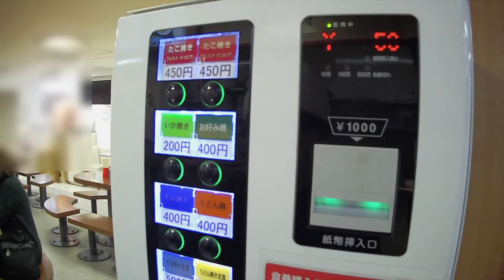姫路駅 タコピア たこ焼き チケット購入 ticket buying Octopus ball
たこ焼きを食べに行く。
姫路周辺では、タコピアの明石焼き風たこ焼きを食べることを意味することがあります。
ワタシは大人になるまで、タコピアという店名を知りませんでした。

タコピア
タコ焼・そば焼き・うどん焼・お好み焼き・おでん
フロア
グランフェスタ 5番街 　フロアガイドで場所を確認

Takopia / Tacco pire
Octopus grilled(Octopus ball, Takoyaki), Soba grilled, Udon grilled, okonomiyaki, Oden
floor
Gran Festa Fifth Avenue
business hours 10:00 to 20:00